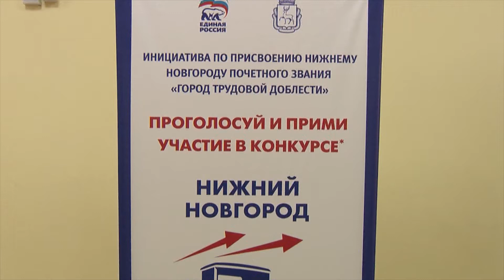ГОЛОС КАЖДОГО. ЕВГЕНИЙ ПЕТРОВ